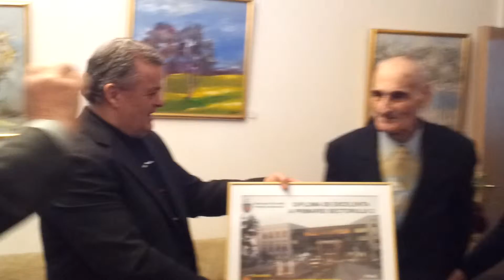O ambitie implinita la 100 de ani!